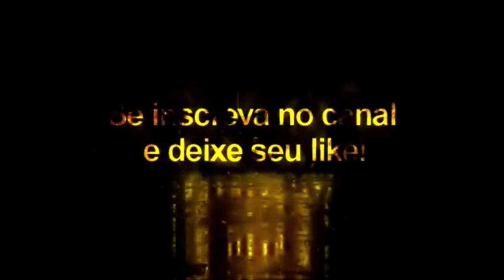Romagnoli + Tattoo Compatível com todos Patchs - Pes2021